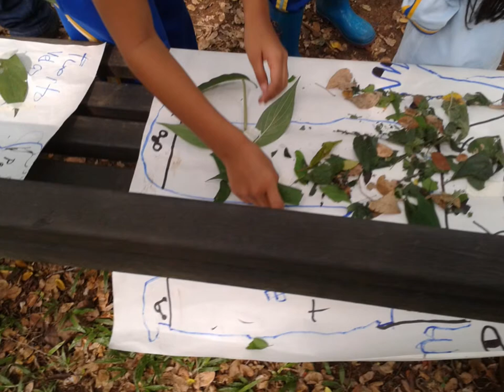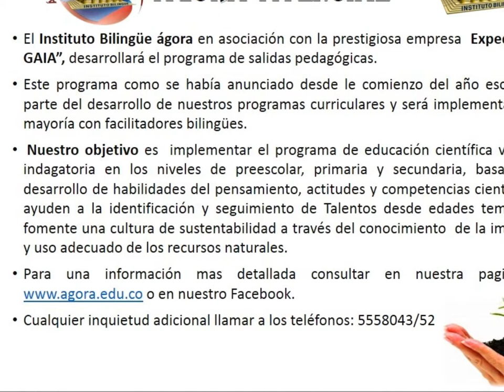SALIDA PEDAGOGICA NECESIDADES BASICAS DEL HOMBRE